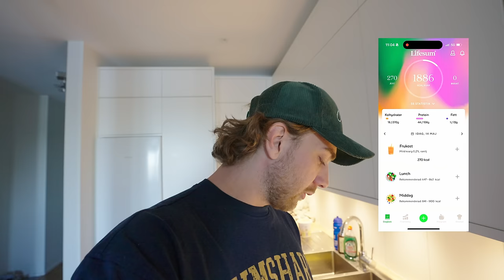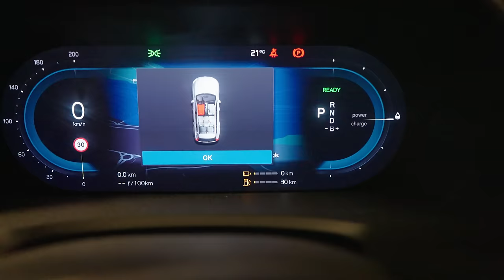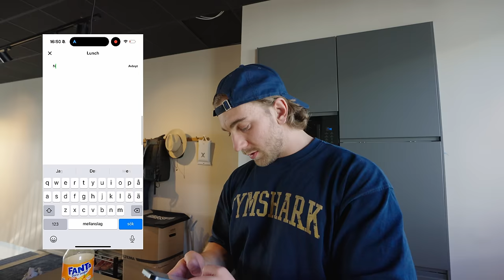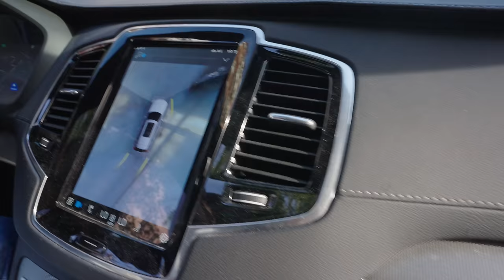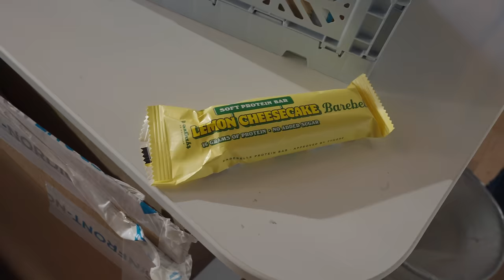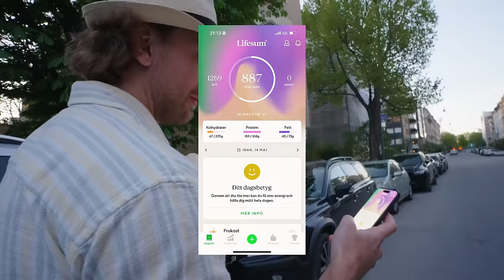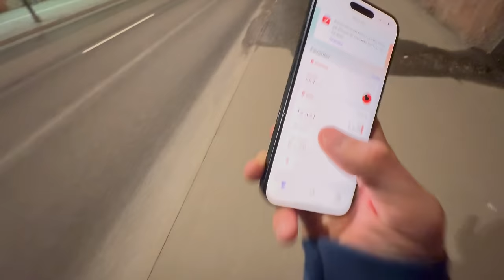Så äter & tränar jag under en dag (DIET)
Följ med på hur en dag kan se ut med kost & träning.